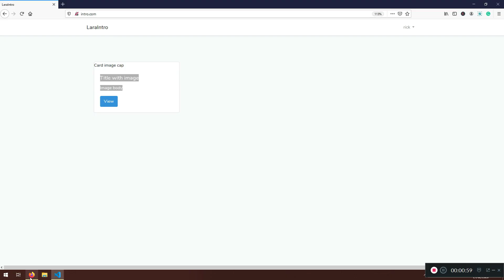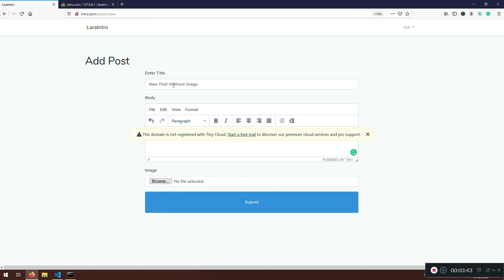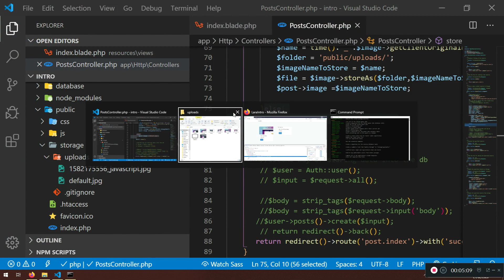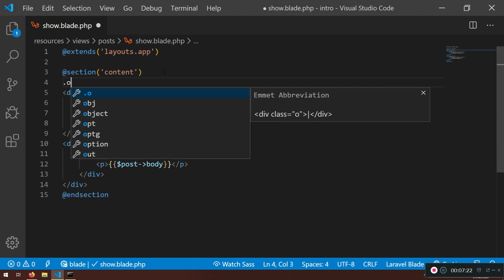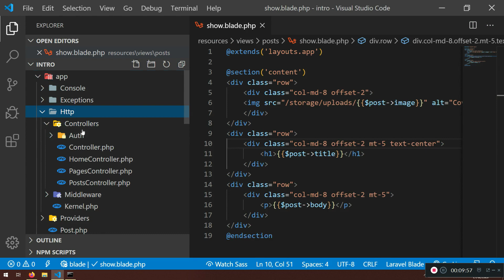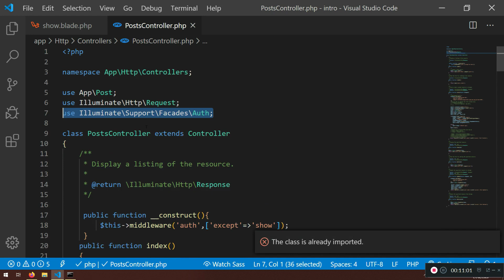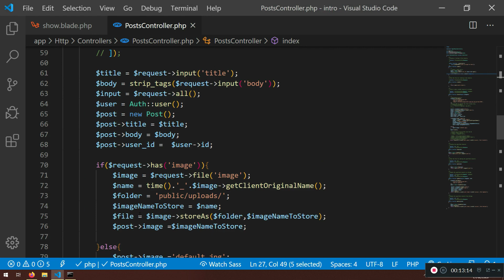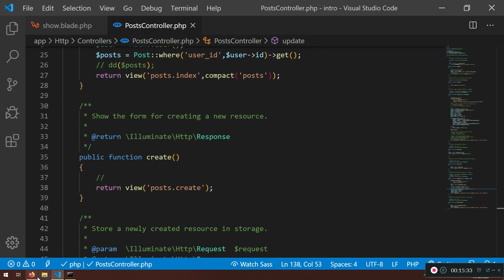13 - Display Uploaded Images In the Main File, Add default Image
13  - Display Uploaded Images In the Main File, Add default Image and add Authenticated user to see its own posts with uploaded files.